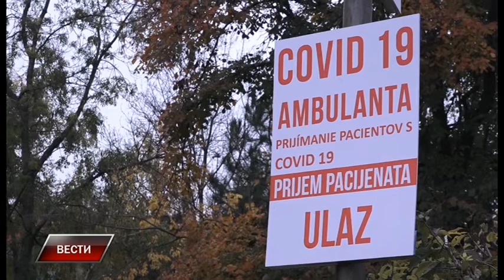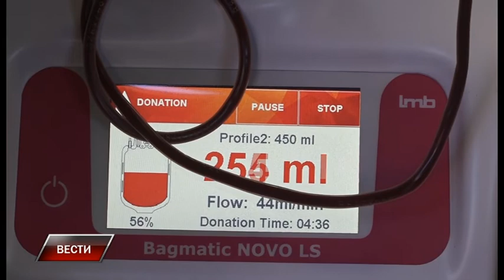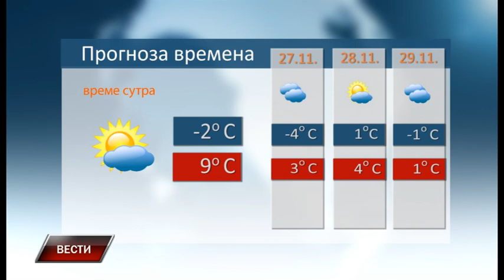Vesti 25 11 2020